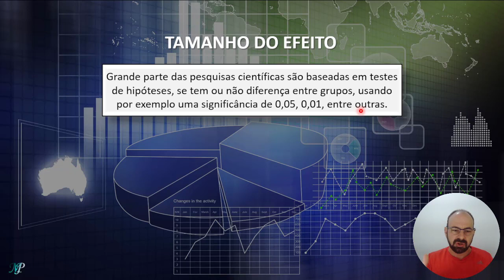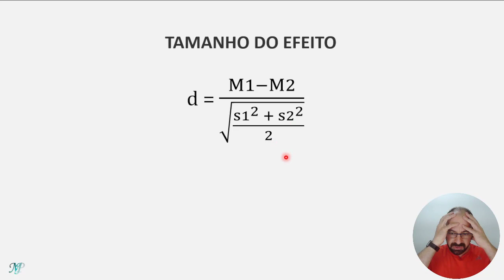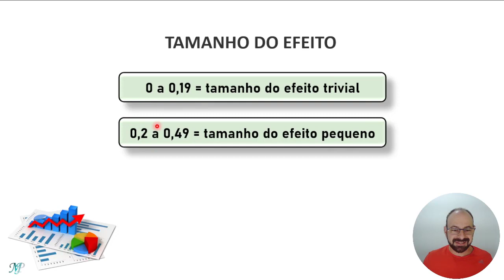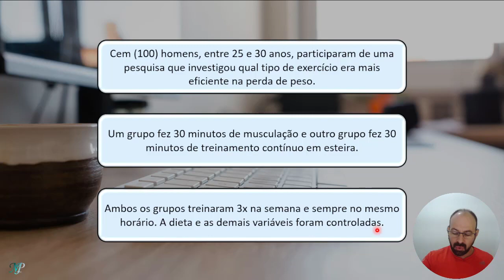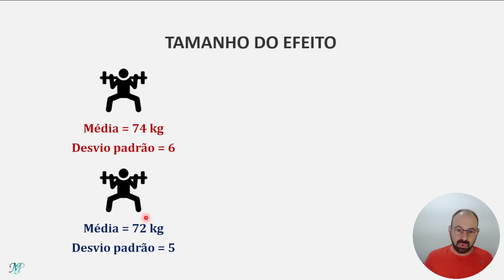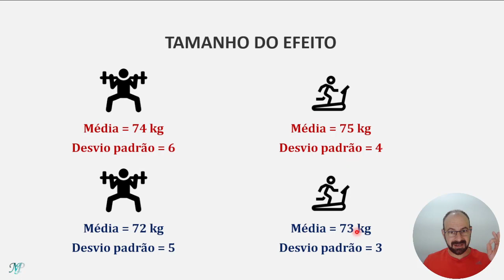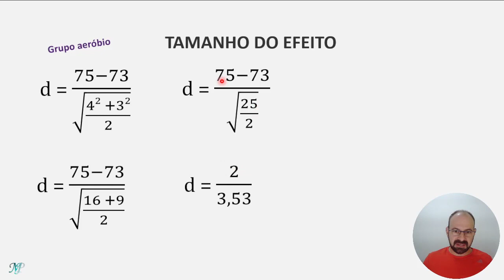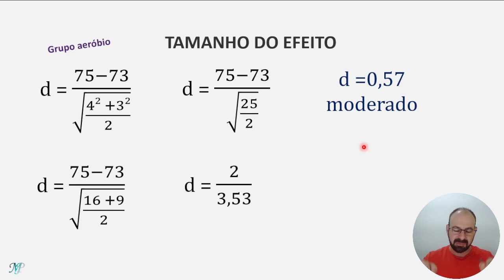TAMANHO DO EFEITO